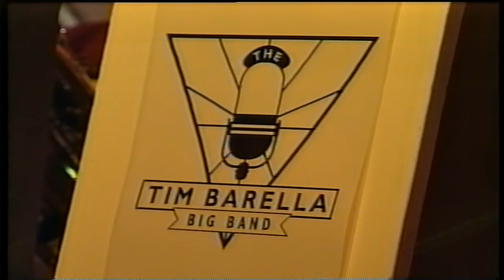Tim Barella Big Band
Recorded c2000, Glasgow

Saxes: (L-R) Tim Barella sr, Ray McKelvie, Billy Shaw, Tim Barella jr,  Bob Watson
Trumpets: Ken McCracken, Steve Hawkes, Dave McLelland, Peter Dyer, Jim McKay
Trombones: Harry McEwan, Derek Brackpool, Dave Hankin, Adrian Drover
Piano: Jimmy Cosker
Guitar: Ted Bosley
Bass: Ronnie Rae
Drums: Jimmy Cameron
Compere: Jimmy Mack

Here Comes The Bull
Shiny Stockings
Sweetheart Of Sigmund Freud